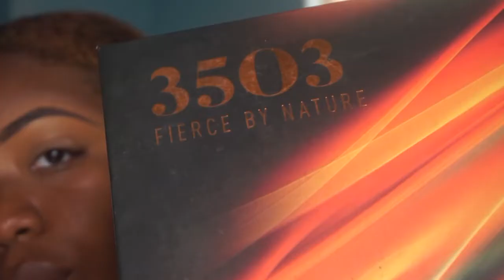SUPER BOLD & BEAUTIFUL MAKEUP TUTORIAL 😍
WELCOME BACK OR TO MY CHANNEL!!! THANK YOU TO EVERYONE WHO HAS CLICKED ON THIS VIDEO. AS YOU GUYS CAN SEE, I AM BACK ANOTHER FALL LOOK & I WANTED TO KEEP IT BOLD FOR A MINUTE CAUSE LATELY IVE BEEN TO CALM WITH THE LOOKS.. I HOPE YOU GUYS ENJOY THIS VIDEO AND DON'T FORGET TO LIKE, SUBSCRIBE, COMMENT & SHARE !!

PRODUCTS USED:
   EYES
MORPHE JACLYN HILL VOL.2

MORPHE 3503